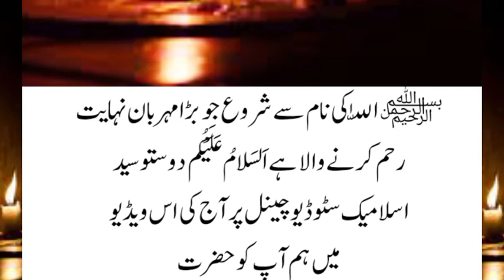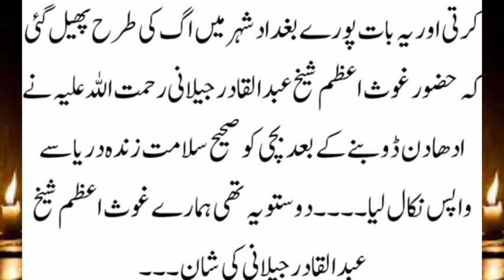Drowning of Ghous Azam Sheikh Abdul Qadir Jilani and a girl in the sea// said Islamic studio#sultan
Drowning of Ghous Azam Sheikh Abdul Qadir Jilani and a girl in the sea// said Islamic studio